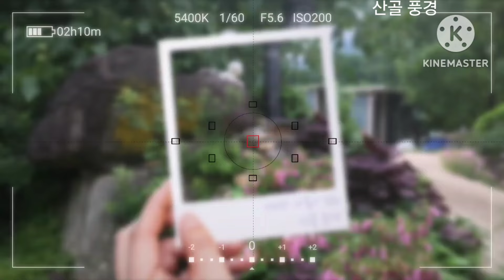가을을 마중 하는 여름꽃 가을꽃 ♡거베라 아메리칸 블루 로벨리아 . ♡요즘 처럼 바쁘고 힘들땐 꽃을 보면 힘 이 납니다 .♡